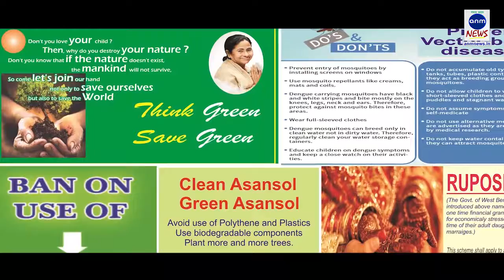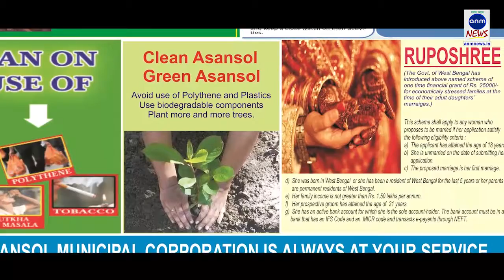টানা ৬ দিন সিএনজি অমিল: দুর্গাপুরের অটোচালকদের আন্দোলনে বিজেপি ANM NEWS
হরি ঘোষ, দুর্গাপুর: দীর্ঘ ৬ দিন পরেও মিলল না কোনো সমাধান সূত্র। সিএনজি অটোচালকদের আন্দোলনের পাশে দাঁড়ালো বিজেপি। শাসকদলের  চক্রান্তের অভিযোগ  এনে স্মারকলিপি পেশ মহকুমাশাসককে।
গত ৬ দিন ধরে দুর্গাপুরের বন্ধ সিএনজি পরিষেবা। চরম সমস্যায় প্রায় বারোশোরও বেশি অটোরচালক। গত কয়েক দিন ধরেই দুর্গাপুরে সিএনজি গ্যাস অমিল। ফলে রুটি রুজিতে টান পড়েছে যেমন অটো চালকদের, তেমনি অসুবিধার সম্মুখীন সাধারণ  মানুষ। এর আগেও আন্দোলন করেছে অটো চালকেরা। এ বার অটোচালকদের পাশে এসে দাঁড়াল ভারতীয় জনতা পার্টি। মঙ্গলবার দুর্গাপুরের মহকুমা প্রশাসন ভবনের সামনে একটি বিক্ষোভ সমাবেশের আয়োজন করে ভারতীয় জনতা পার্টি। এই সমাবেশে যোগ দেন দুর্গাপুরের সিএনজি অটো চালকেরা। এই বিক্ষোভ সমাবেশে উপস্থিত ছিলেন পশ্চিম বর্ধমান জেলার বিজেপি সভাপতি লক্ষ্মণ ঘড়ুই সহ স্থানীয় বিজেপি নেতৃত্ব। লক্ষ্মণবাবুর অভিযোগ,  রাজ্যের শাসকদল চক্রান্ত করেই এই সিএনজি পরিষেবা বন্ধ রেখেছে। লক্ষ্মণবাবুর অভিযোগ,  অটোচালকেরা বিগত লোকসভা নির্বাচনে বিজেপিকে ভোট দেওয়াতেই তৃণমূলের এই চক্রান্ত। সিএনজি-র সমস্যা নিয়ে বিজেপি এদিন দুর্গাপুরের মহকুমা শাসককে একটি স্মারকলিপিও পেশ করে।
প্রসঙ্গত উল্লেখ্য, দুর্গাপুরের সিএনজি পরিষেবা আসানসোল থেকে হয়। শহরে মাত্র দুটি ফিলিং স্টেশন রয়েছে। একটি সিটি সেন্টার,  অপরটি মেন গেট এলাকায়। এই মুহূর্তে দুর্গাপুরে পারমিট প্রাপ্ত অটোর সংখ্যা ১২০০রও বেশি। সিএনজি পরিষেবা প্রদানকারী যে ট্যাঙ্কার সংস্থা রয়েছে, তাদের ধর্মঘটের ফলেই এই ভোগান্তি।
মহকুমা শাসক অনির্বাণ কোলে জানিয়েছেন যে, তিনি এই বিষয়টি নিয়ে ইতিমধ্যেই জেলাশাসকের সাথে কথা বলেছেন। এর পাশাপাশি বিভিন্ন গ্যাস সরবরাহকারী সংস্থাগুলির সাথে আগামী সপ্তাহেই বৈঠক করবেন তিনি। শহরে আরও ফিলিং স্টেশনের প্রয়োজন রয়েছে বলে তাঁর অভিমত।